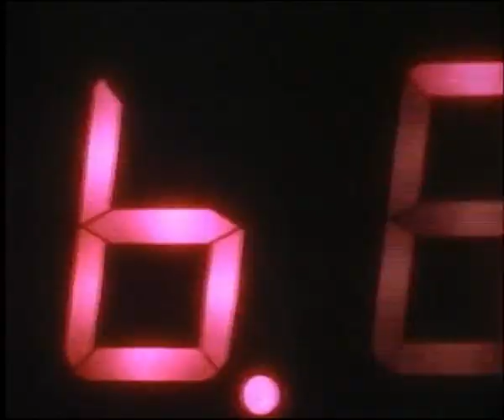how far you goin